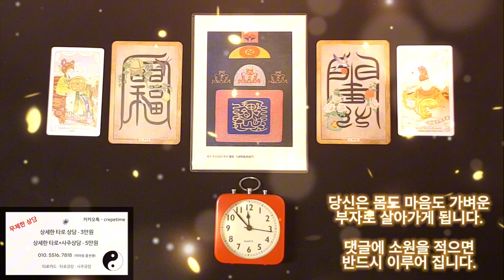미친듯이 돈이 들어오는 금전운 명상음악, 당신은 몸도 마음도 가벼운 부자로써 평생을 살아가게 됩니다